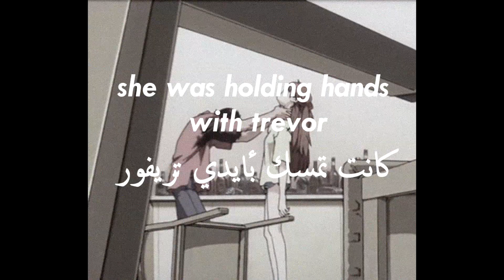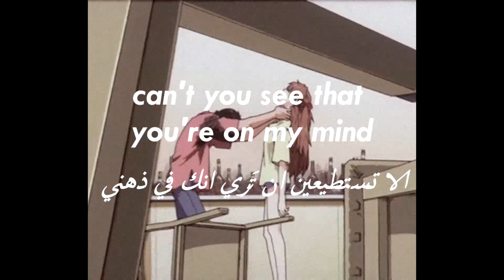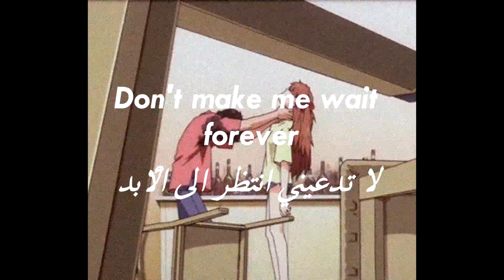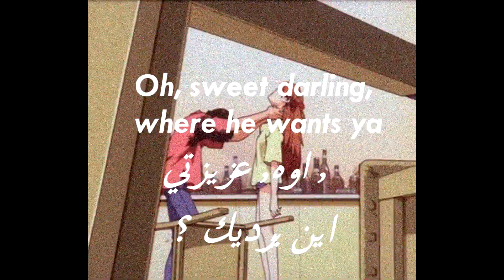tame Impala - the less I know the better | مترجم